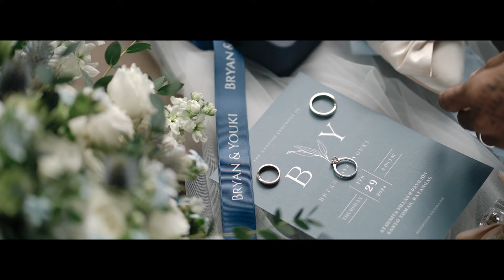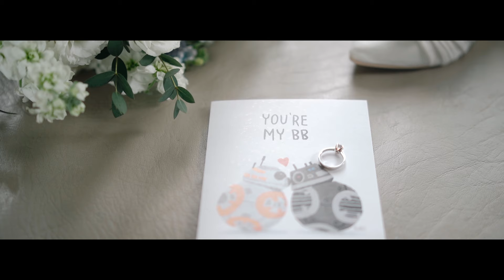Bryan and Youki - Same Day Edit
Bryan and Youki

God's love never fails no matter what

"God really knows the exact person we needed, without us asking or for begging for it. So He provided me Bryan because He knows that Bryan will be the exact person to understand."

VENUE | Gunita Villas and Pavilion
OFFICIATING MINISTER | Pastor Vic Quisumbing
CATERING SERVICES | Josiah's Catering
PHOTO | River Morii
VIDEO | The Coherent Cinema
CEILING TREATMENT | Glamour Jazz Events
LIGHTS AND SOUNDS | LEX AUDIO PRO
MAKEUP ARTIST | Makeup by B (MAIN), BrylleyRamirez
ENTOURAGE MAKEUP | P.A Team
FLORIST | Cicero Events and Flowers
SOUVENIR | Mountaintop and Coffee Brews
GRAZING TABLE AND CAKE | care of Josiah's Catering
HOSTING AND AUDIO GUEST BOOK | Nhel Banta
BAND | Ral Santos (Violin and Worship Song) (Ceremony and Cocktails)  | PJ DELA CRUZ (Saxophonist) (Reception)
PANCAKES AND SELFIE MIRROR | Cutie Pans
DJ | John Reyes
PHOTO MAN | Anggulo Prints
CREW MEALS | Kenito's Crew Meals
COORDINATION | Whatever Trends Events Management

The Coherent Cinema
United as one. Forming a whole.

They say that by the time you were born, someone is already destined to complete you as a whole. Some were fortunate enough to find it earlier in their lifetime, while for others it might take a while… but eventually, life takes a turn and leads you directly to the one who holds your heart.

THE COHERENT CINEMA, just with what our name symbolizes, celebrates this unity.

We are a Tagaytay and Manila-based wedding videographer who aims not just to document but to capture your story. We believe that each couple has a great story to tell and we want to narrate this in a way that is YOU-niquely YOU.